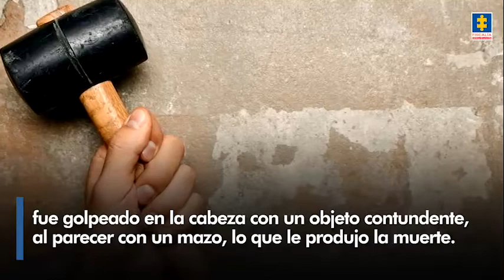El hombre al que habrían asesinado para no pagarle por su trabajo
LaHistoriaDelDía | Un hombre es reportado como desaparecido y encontrado muerto cuatro días después en Chinchiná, Caldas. Su desaparición tendría que ver con un trabajo que hizo y por el que no se le pagó. Esta es la historia…